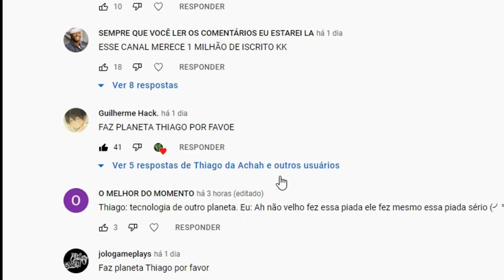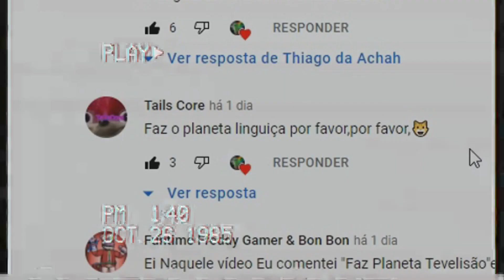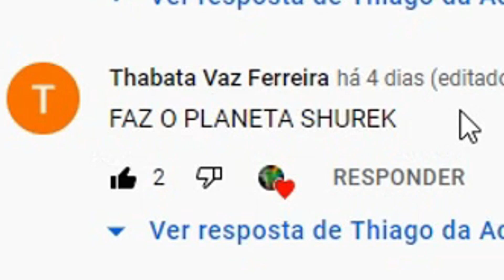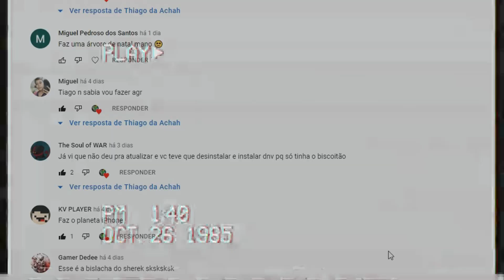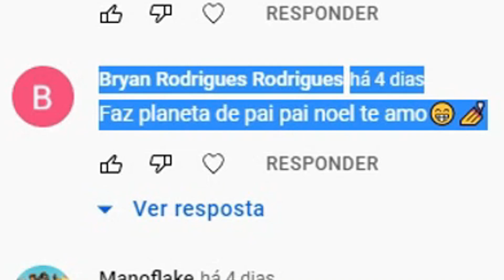FAZENDO PLANETAS DE NATAL NO SOLAR SMASH (ESPECIAL DE NATAL)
Fala galera, esse é o especial de natal do Solar Smash, nesse video eu fiz vários planetas Natalinos que vocês pediram: planeta papai noel, planeta arvore de natal e também o planeta amongus.

Teko Teko: Thiago Achah

Eae galera, aqui no canal vocês vão encontrar muita gameplay com comédia, e memes de gta 5 e outros jogos. também gosto muito de fazer vídeos com mods de vários personagens, já que sou muito fã do games eduUu, e me inspiro muito nele. Se vocês gostam do Games Eduu também vão adorar meu canal!